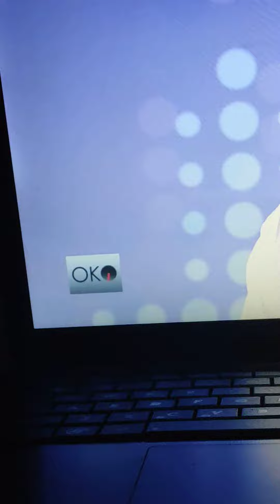Sanja Drsgićević-Babić fantastične noge